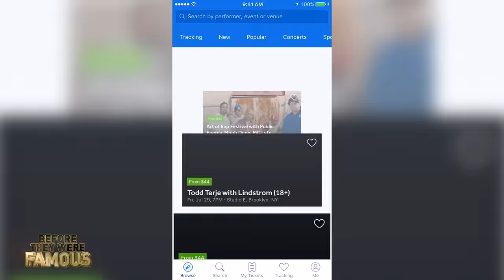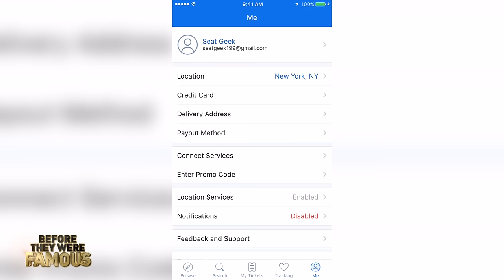Antonio Brown | Before They Were Famous | 2017 Biography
Before he would create waves after streaming a locker room video of his coach's speech, and would appear in Dancing with the Stars. Find out the rest of the story about his life and career before fame here.